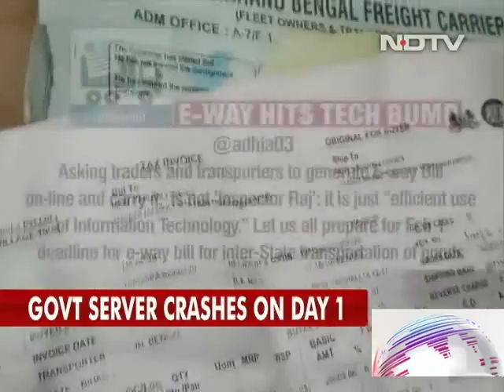After Tech Glitches, E-Way Bills For Transporters To Return Another Day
Technical glitches in issuing GST e-way bills have left the government with no choice but to look for another day to make the system compulsory for transporters. E-way bills are documents that transporters must carry while moving goods whose value is above Rs. 50,000 between states under the national tax introduced in July last year. The e-way bills are designed to check tax evasion.